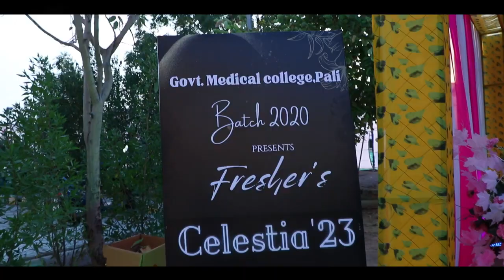Celestia 2023✨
Freshers party 🎊of batch 2021🌟 of Govt. Medical College, pali